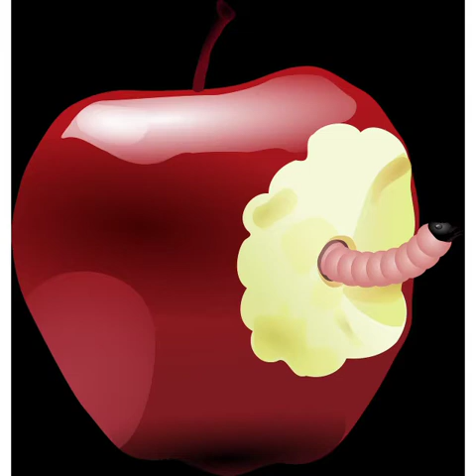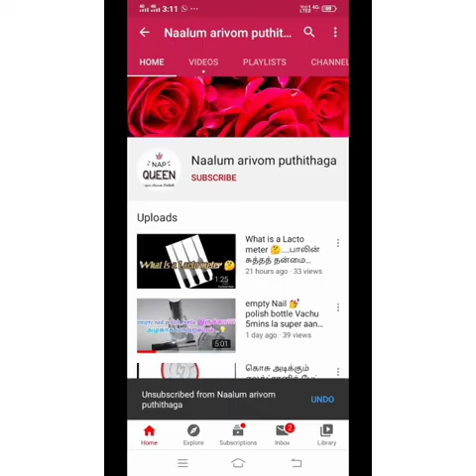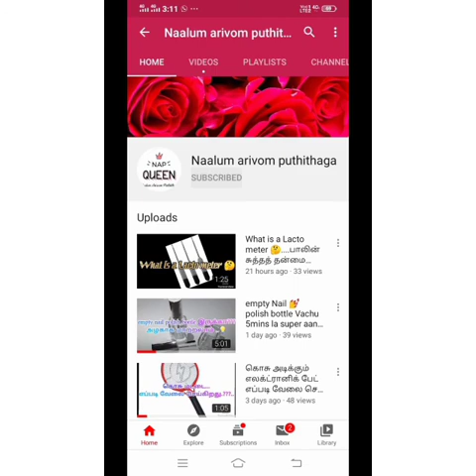10 surprising facts 😅 /in tamil //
Motivational series 😍
Carft series 😇
Beauty series 😁
Hacks...
Home tips.
Informative series 😍